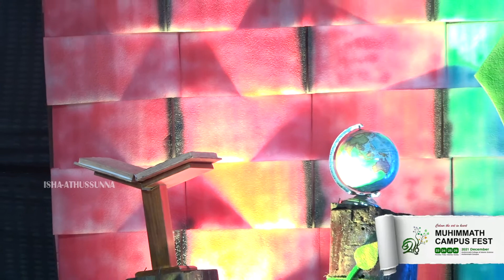NASHEEDA | CATEGORY B | MEEM'21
Muhimmath Students' Union, College of Islamic Science